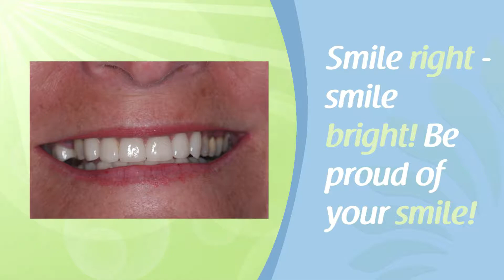Suncoast Dental - Smile Makeover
At Suncoast Dental, we offer a comprehensive range of dental services in Maroochydore, Sunshine Coast.